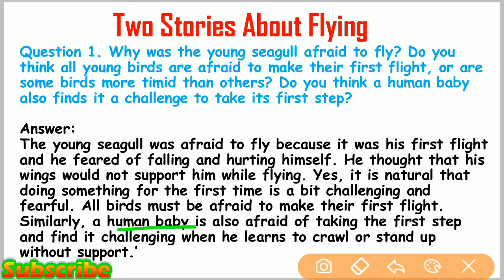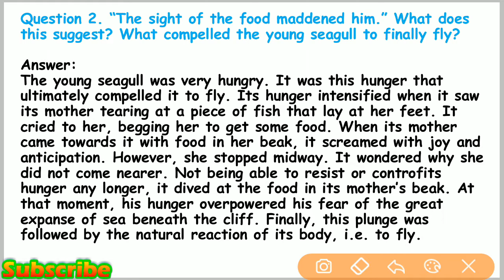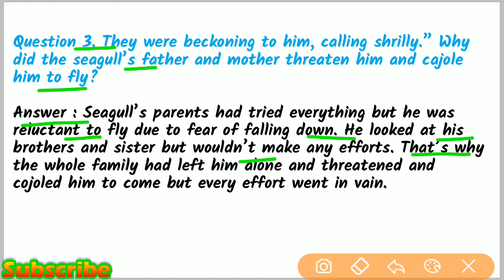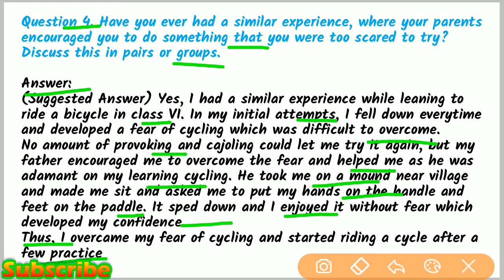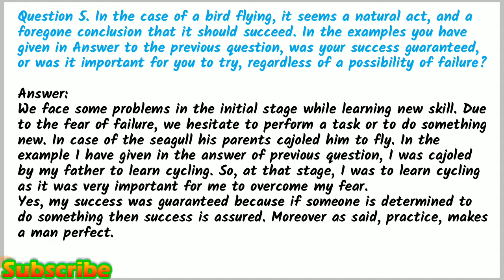Two Stories About Flying Question And Answer | English Class 10 Chapter 3 | Carry Education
NCERT Solutions for Class 10th: Ch 3 Two Stories about Flying First Flight

Conclusion of Two Stories about Flying
The first part of the story teaches us that the inner strength of the person is always helpful in overcoming difficult situations, while the second part teaches us that we should not risk the lives of others to fulfil our dreams.